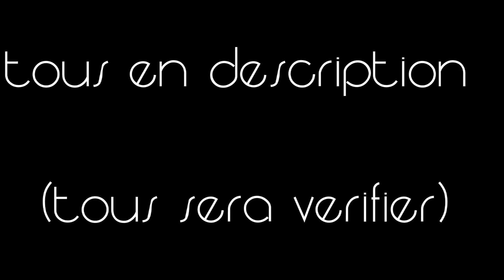PROMO WIZERTM VFX FREE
Mon Discord: WIZER#3354

(tous sera verifier)

JLAI REUPLOAD JLAVAIS SURPPRIMER COMME UN IENCLI